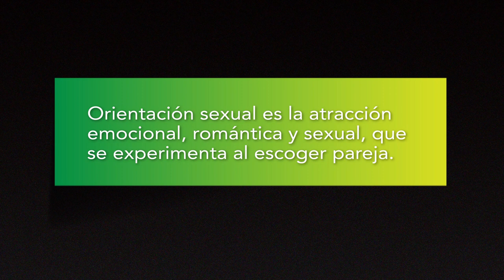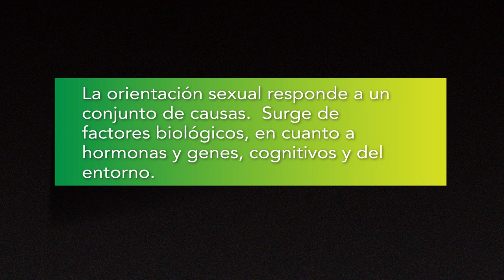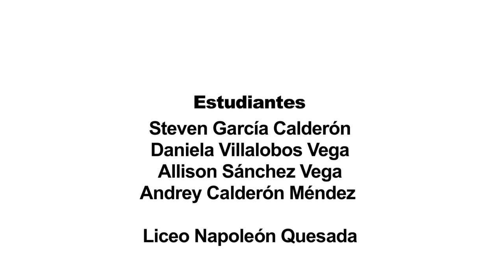Afectividad y sexualidad integral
La profesoa Erika Salazar Gutiérrez nos explica el tema de diversidad sexual, sus implicaciones para la convivencia social y su relación con los derechos humanos.  Orientación sexual o identidades de género.  LGBT es la sigla que representa la diversidad sexual.  Heterosexuales, homosexuales, bisexuales, asexuales, pansexuales, transexuales, travestis, transgéneros.